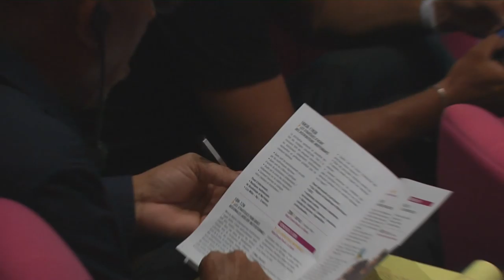KFD : Le financement des entreprises créatives régionales